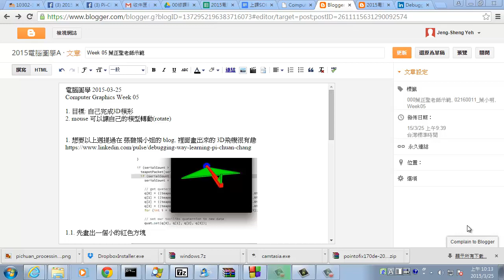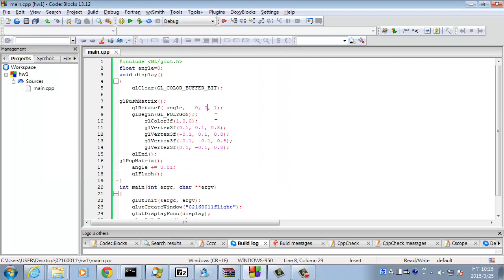GLUT glPushMatrix glPopMatrix glRotatef glutIdleFunc